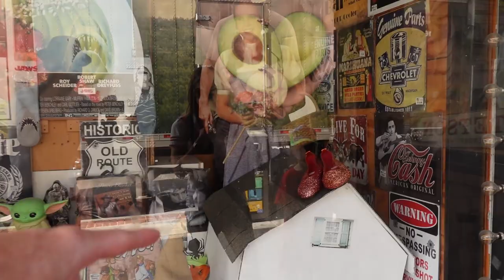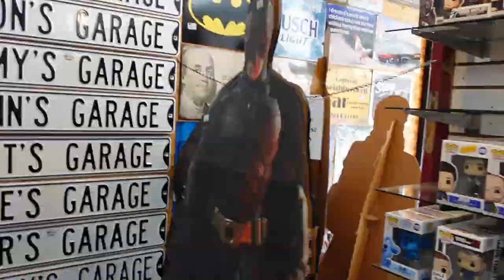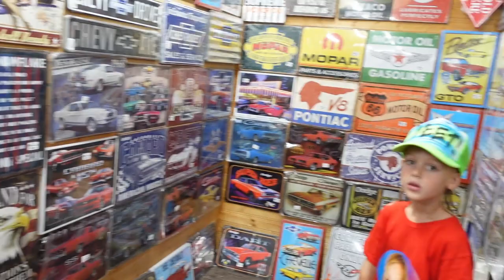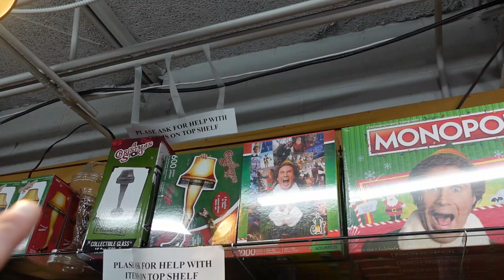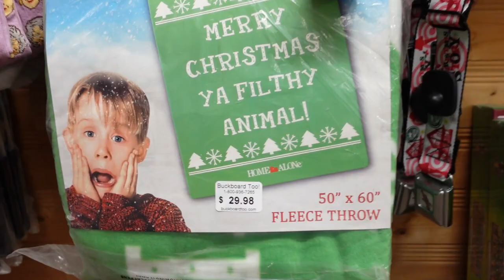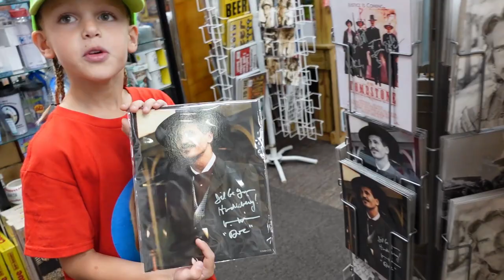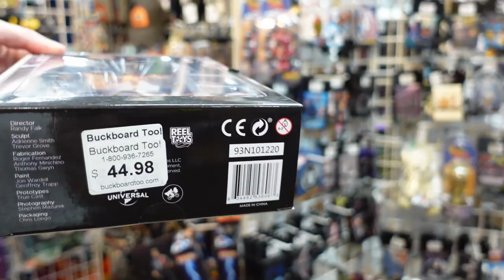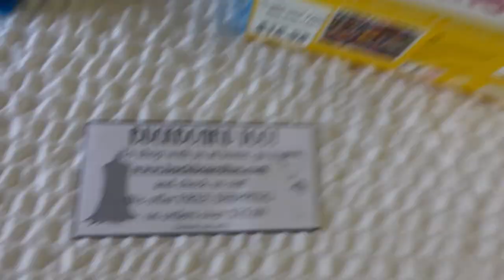Our Favorite Store in Gatlinburg, TN - Buckboard Too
Let's take a tour of our favorite store in Gatlinburg Tennessee.  Buckboard Too has various items from 80's and 90's pop culture.